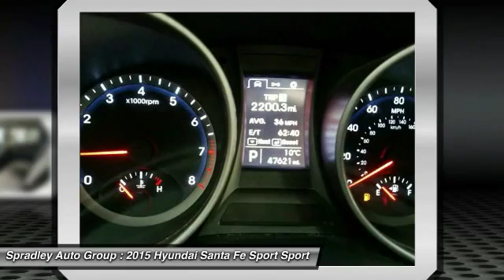2015 Hyundai Santa Fe Sport Pueblo CO A18373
2015 Hyundai Santa Fe Sport

2828 W US Hwy 50

CARFAX CERTIFIED 1-OWNER VEHICLE. Nice SUV to get the family around in any type of weather. Versatile seating configurations allow you to be ready for whatever situation presents itself.Why pay more for less?! There's no substitute for a Hyundai!Previous owner purchased it brand new! Want to save some money? Get the NEW look for the used price on this one owner vehicle. Having had only one previous owner means that this wonderful Santa Fe Sport is sure to be a favorite among our more educated buyers.Come in and see why people buy from Spradley Chevrolet Hyundai and then send their friends and family. We pride ourselves on being the best in customer service and giving you the best deal possible. And if you have good credit, bad credit, bankruptcy, or are a first time buyer, we can help!Call Spradley Chevrolet Hyundai's Internet Department today at and schedule your time to come in and test drive any of our new Chevrolet Silverado 1500, Impala and Suburban's or Hyundai Santa Fe, Tucson and Accent's. And don't forget, we have all makes and models of pre-owned to choose from. Located at 2146 HWY 50 West, Pueblo, Colorado, where you will always hear, Oh Yes You Can! Spradley Chevrolet Hyundai, your dealership for all of Southwest, Southeast and Southern, Colorado!